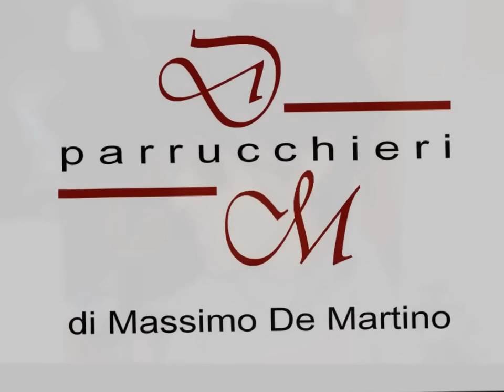Massimo De Martino HAIRCUT (2)